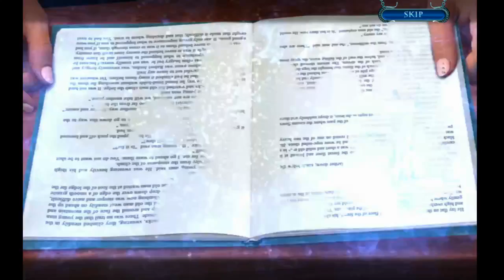Mystery Tales 6: The Hangman Returns - FINAL Let's Play Walkthrough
Mystery Tales: The Hangman Returns Walkthrough / Let's Play Mystery Tales 6